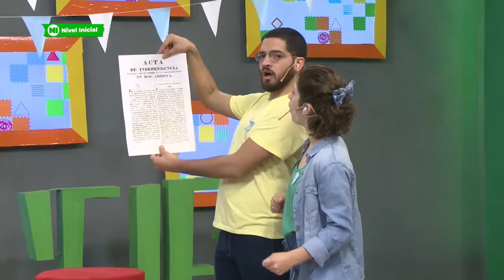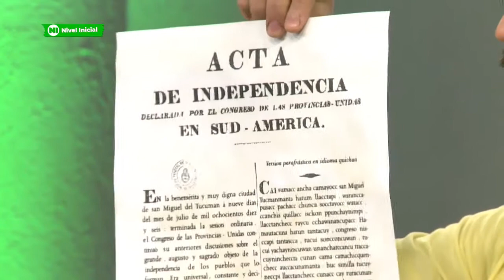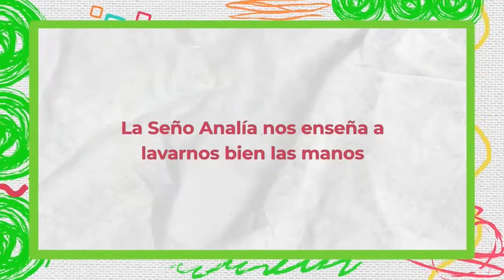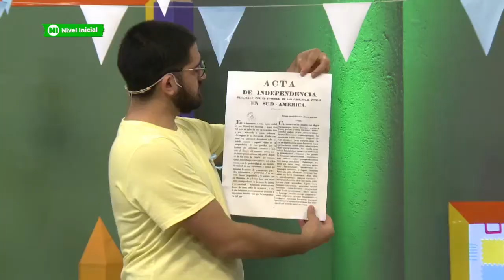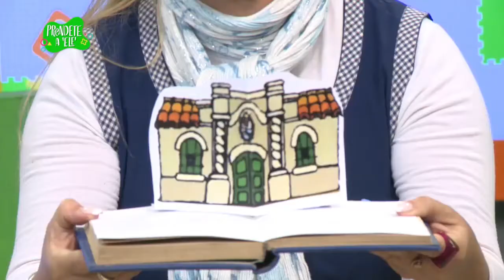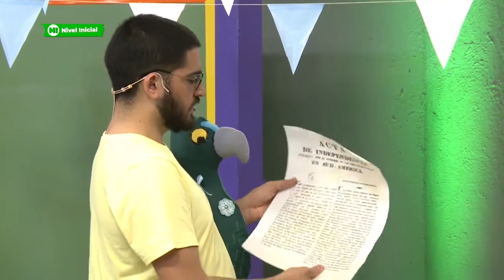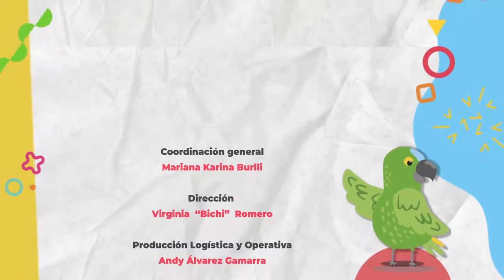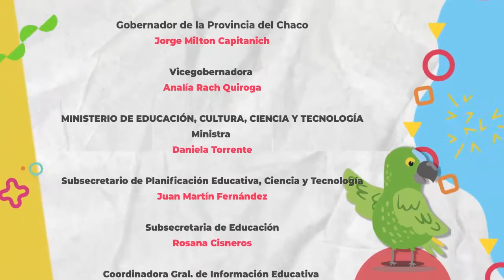Prendete a 'ELE' - Programa N° 17 - Nivel Inicial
Aprendemos sobre lo que pasó el 9 de Julio